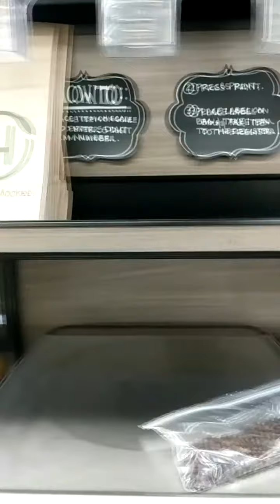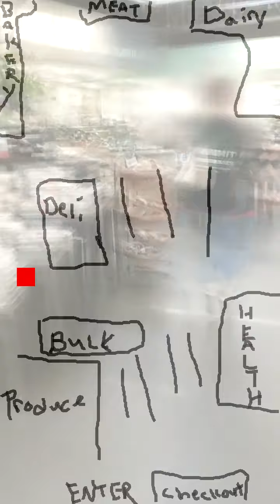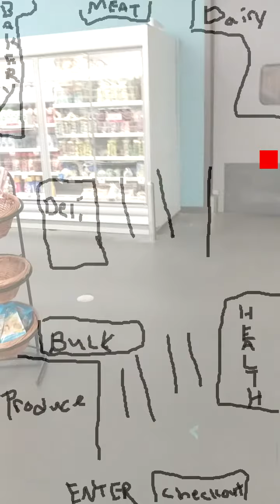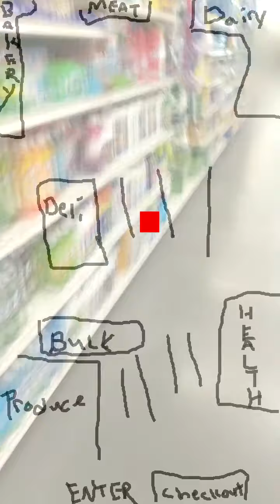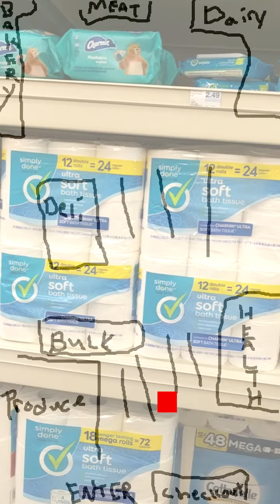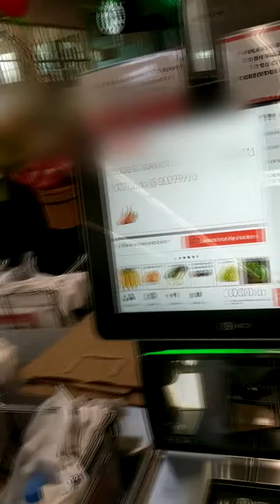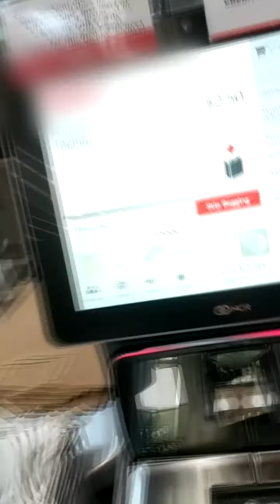Grocery Store Walk 2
Some next level shopping tips & tricks as well as some of the dos and don'ts of shopping and walking the aisles.